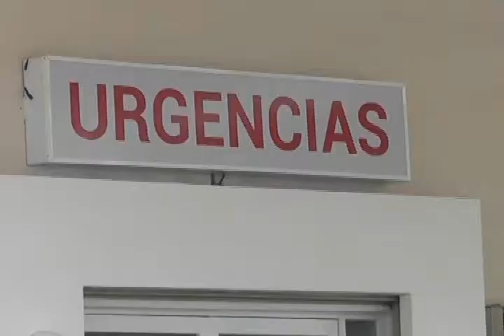ALFONZO RODRIGUEZ 8/1/2015